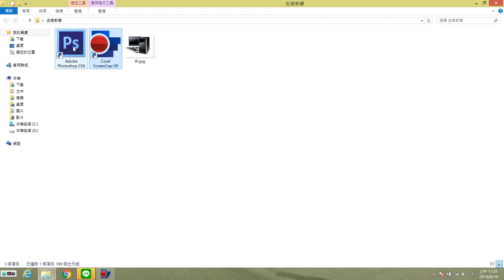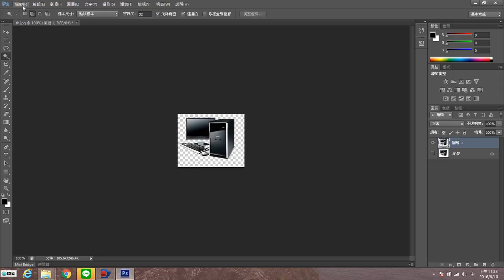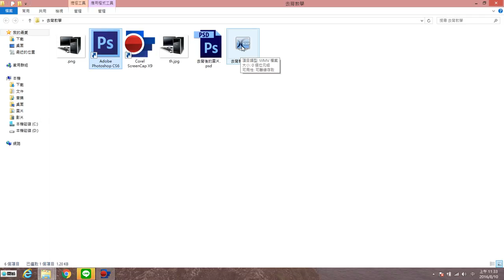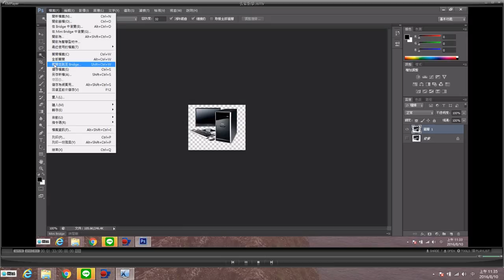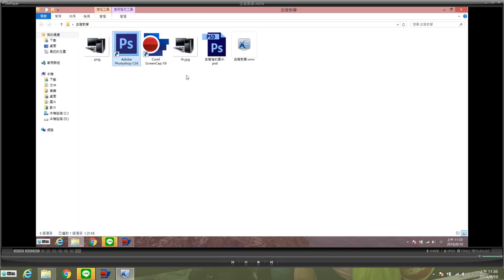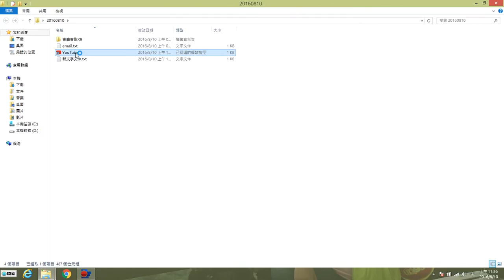去背教學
說明